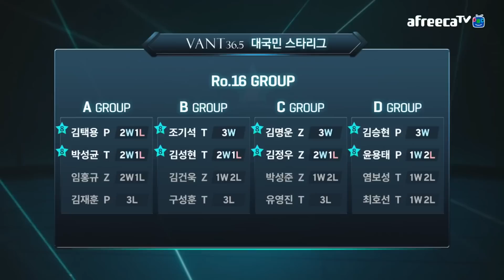반트 대국민 스타리그 16강 D조 재경기 "free.y" 윤용태 vs "Sea" 염보성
[영상 내용]
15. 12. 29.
Vant 36.5 대국민 스타리그 (with 콩두컴퍼니)
그 대망의 16강 D조 재경기!